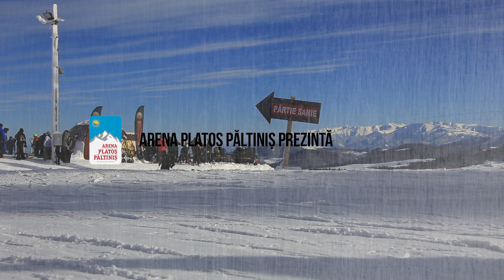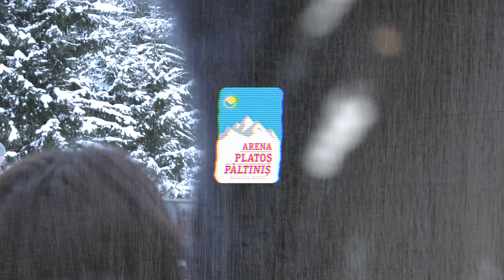Concurs de săniuțe 2019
A 8-a ediție anuală a concursului de săniuțe a avut loc în 5 ianuarie 2019, la Arena Platoș.

Noul format prin care se include și categoria de copii însoțiți de un părinte a adus la start mai multe echipe de concurenți care au participat în premieră la acest concurs.

Pârtia de sănii a avut un strat de zăpadă consistent, astfel săniile s-au controlat ușor. Copii și părinții cu copii s-au dat contra-cronometru pe un traseu mai scurt și cu mai puține valuri din zăpadă, asfel toți copii au trecut cu zâmbet linia de sosire.

Adulții au luat startul din vârful pârtiei de sănii, având asfel un traseu mai tehnic cu curbe și au coborât cu viteză mai mare.
După o manșă cronometrată, concurenții care au obținut cei mai buni patru timpi s-au întrecut în finală, coborând simultan pe traseul de concurs.

Câștigătorul Finalei a fost Bastardu Remus Adrian din comuna Obârșia, județul Olt.

Rezultate categorii Copil cu părinte:
Fete 6-9 ani
Achim Andreea, București
Bastadu Viorica, Obârșia -  Olt
Popa Maria, Sibiu
Băieți 6-9 ani
Verza Andrei, Sibiu
Popa Șerban Raul, Sibiu

Copii 10-12 ani
Iordan Alexia
Trușcă Rareș
Gavrilescu Cristina

Premiile au constat în produse / echipament de iarnă.